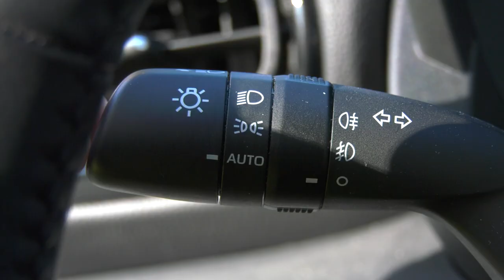Włącz światła 20.10.2022